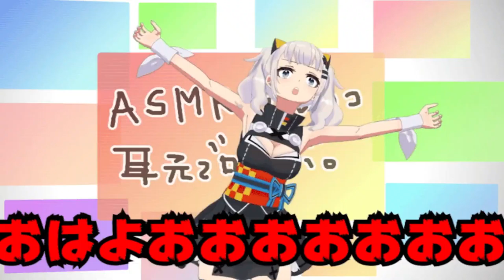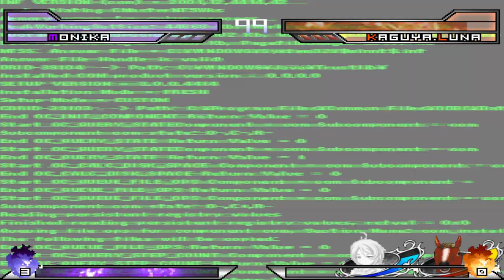mugen 1.1 kof tst 2019 monika vs kaguya luna